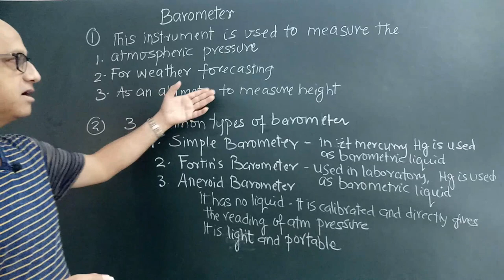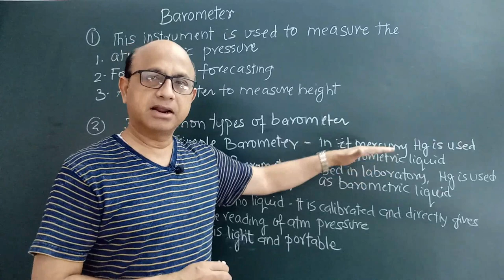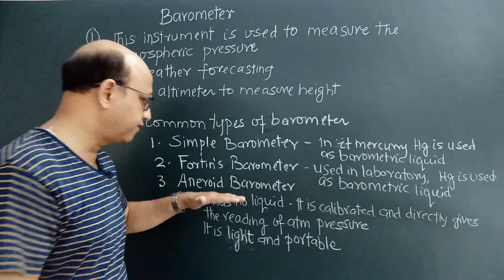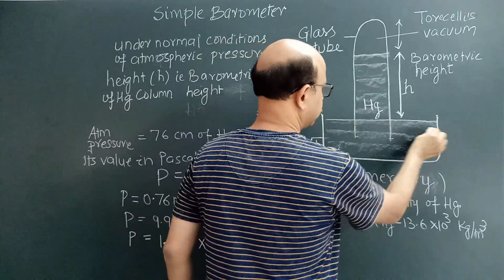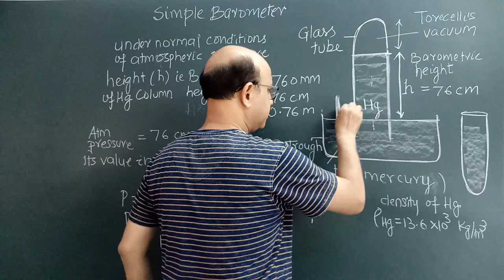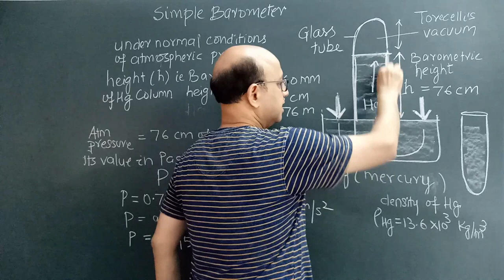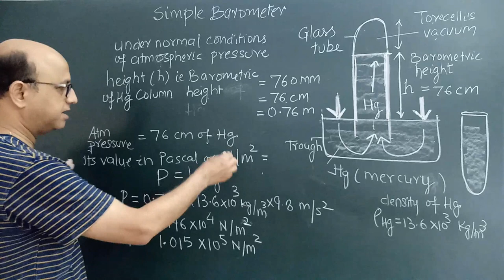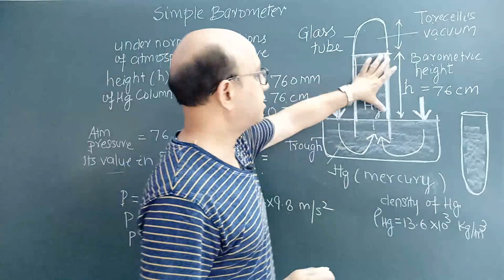PHYSICS..Pressure- part -7...Barometer..measurement of atmospheric pressure